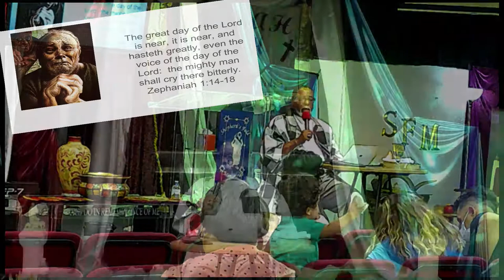08 22 21 11 AM Service The Day Of the Lord Part 2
The Day of Lord is soon to come .  All of the minor prophets spoke of it in detail.